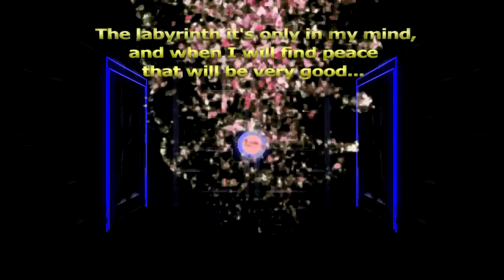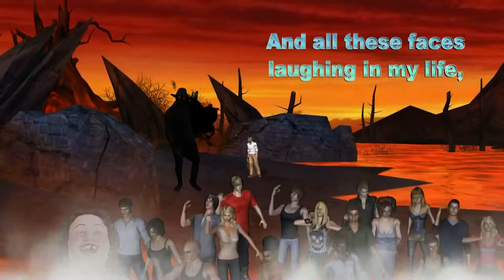Reptile (original song) by Alex Alvarez